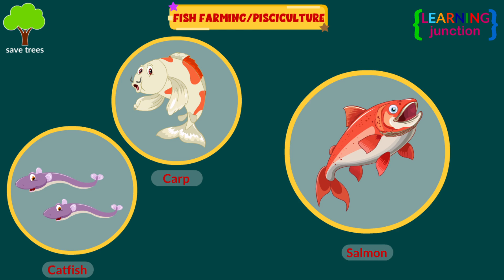Types of Animal Husbandry - Benefits, Key Aspects, Examples, Process, Importance and more...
Animal husbandry is how we look after and take care of animals like sheep, cows, chickens, pigs, and cows. We feed them, give them a safe and neat place to live, and make sure that they have a healthy life.

We also breed them to get the best animals for our requirements, like food and wool, etc.

Animal husbandry is a branch of agriculture and science that deals with the shelter, feeding, health, and breeding of domestic animals.

Watch the video till the end to see why animal welfare is important and other things.